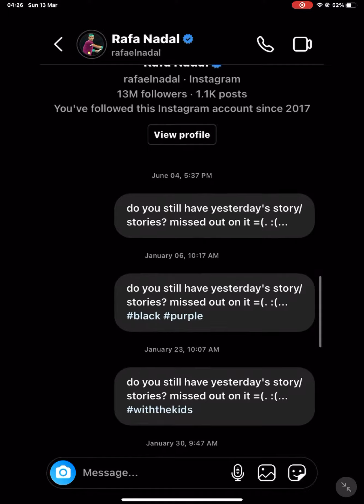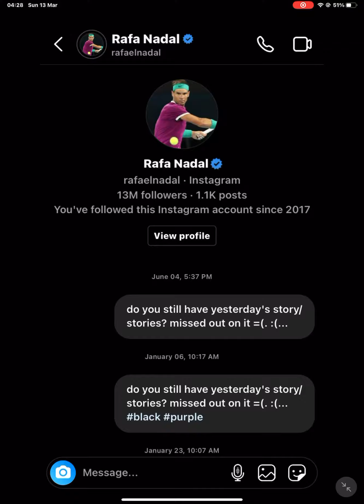13 March 2022